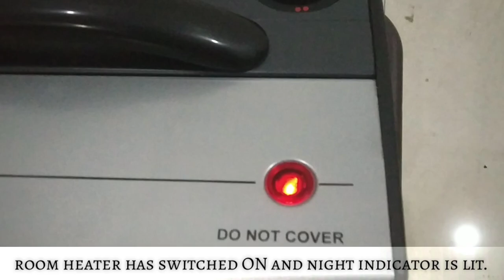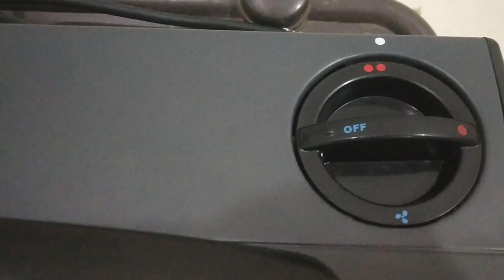How To Use V Guard RH2HC-2100 Room Heater | Full Usage And Review with English subtitles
V-GUARD offers a range of products from Voltage Stabilizer to Digital UPS, Inverter and Inverter Batteries, Electric Water Heaters, Solar Water Heaters, Domestic Pumps, Agricultural Pumps, Industrial Motors, Domestic Switch Gears, Distribution Boards, Wiring Cables, Industrial Cables, Induction Cooktops, Mixer Grinders, Fans, Rice Cooker, Gas Stoves, Solar Power Systems & Air Coolers.

RH2HC-2100 Room Heater

Keep yourself warm and cosy this winter with V-Guard Room Heaters. Presenting RH2HC-2100, classy and efficient room heaters, equipped with a host of excellent features to ensure optimum performance all the time. Safety being the prime concern, this product is backed by a double protection system that prevents overheating while functioning. Compact and elegantly designed, it enhances the beauty of your interiors. Get the convenience of faster and efficient heating so that you don’t have to wait longer to enjoy the warmth. Adding to its convenience is its low noise performance. Moreover, this model also works in a fan only mode when necessary. Available in 1000 and 2000 watt heat settings, RH2HC-2100 is the perfect one for you.

SALIENT FEATURES

 Double protection against over heating

 1000/2000 Watts Heat Settings

 Faster Heating

 Compact and elegant design

 Low noise performance

 Fan only mode

TECHNICAL SPECIFICATIONS

Model : RH2HC-2100

Power in Watts : 2000 W

Rated Voltage : 230 V AC 50 Hz